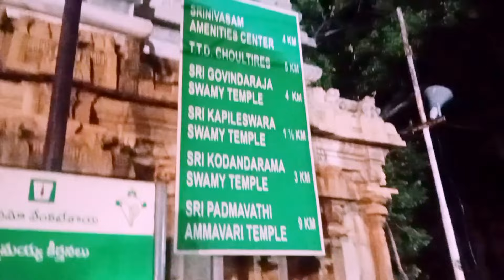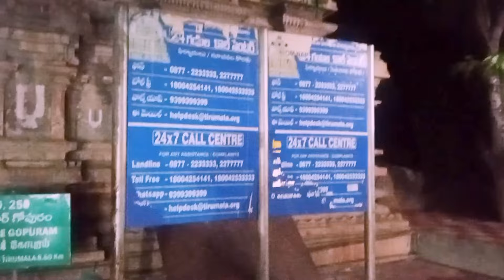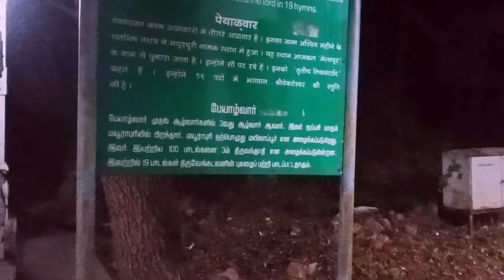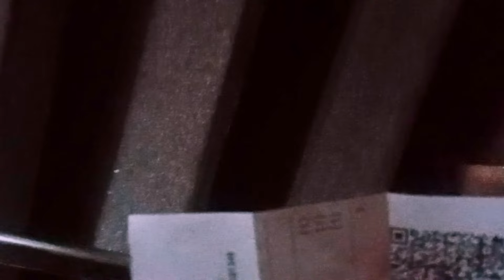திருப்பதி அலிப்பிரி நடைபாதை | thirupathi alipiri footpath | thirumala by walk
திருமலையில்  அலிப்பிரி நடைபாதை 3550 படிக்கட்டுகள் உள்ளது 9 கி. மி தூரம் காலை 3 மணியில் இருந்து இரவு 12 மணி வரை அனுமதி உண்டு